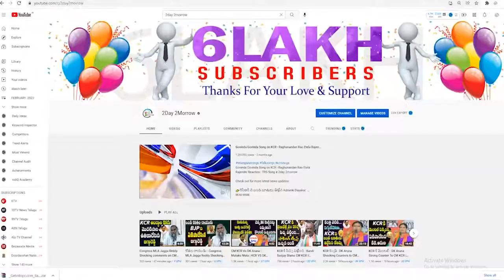MLA Pilot Rohit Reddy Audio Leaked over BJP Operation Akarsh | TRS MLAs Trap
MLA Pilot Rohit Reddy Audio Leaked over BJP Operation Akarsh | TRS MLAs Trap 2day2morrow Instagram